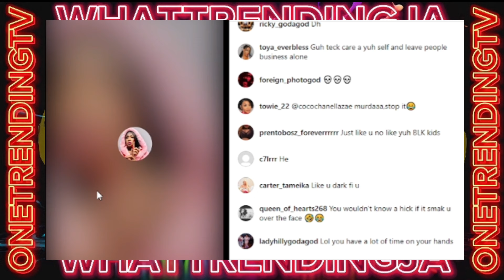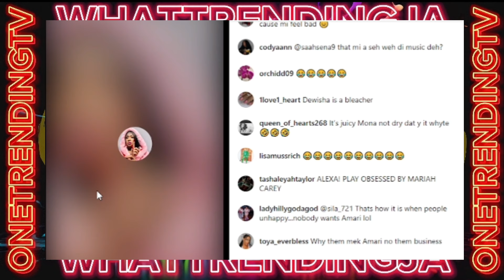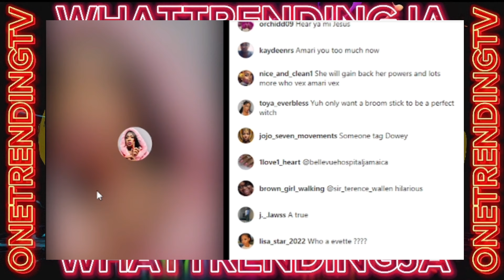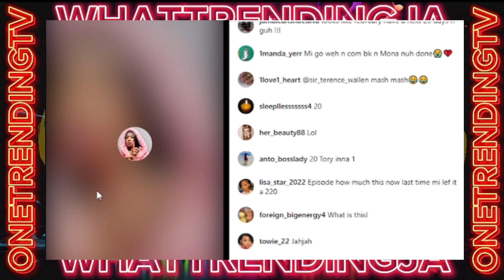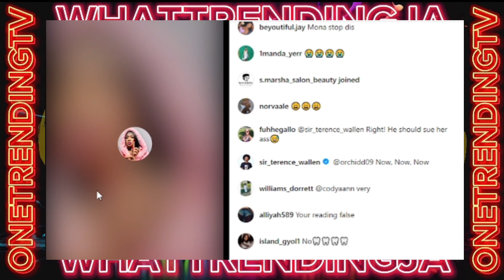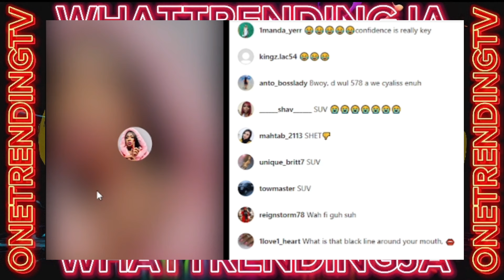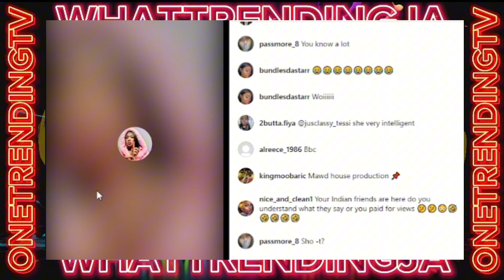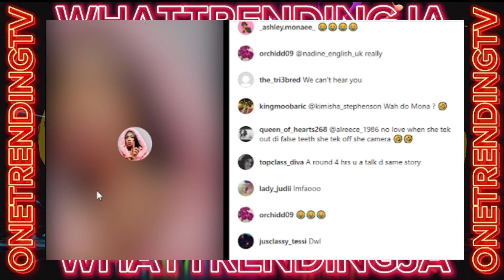EPS 5.Dewey rtboss will show down lol